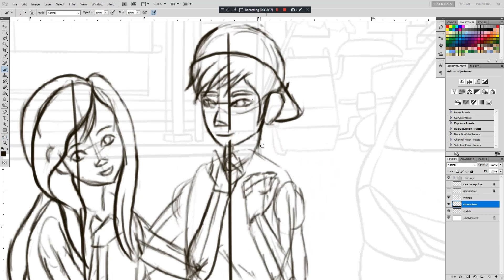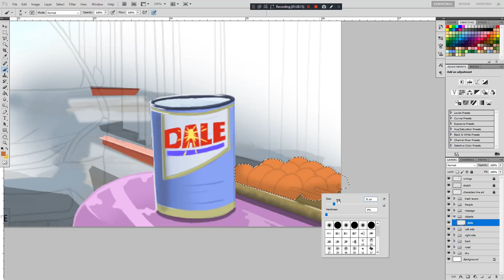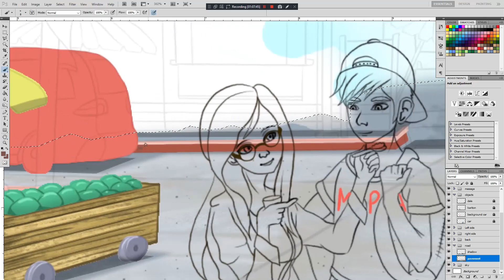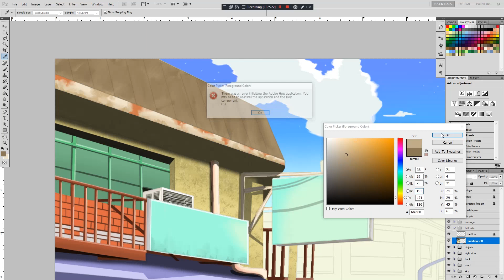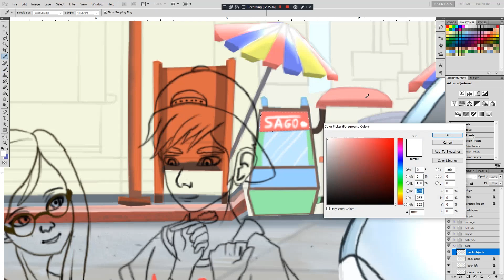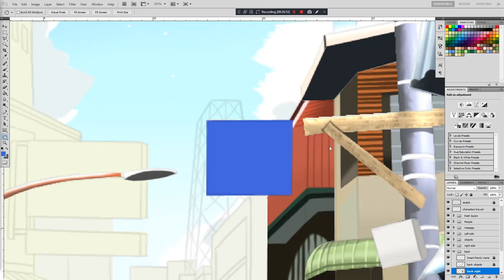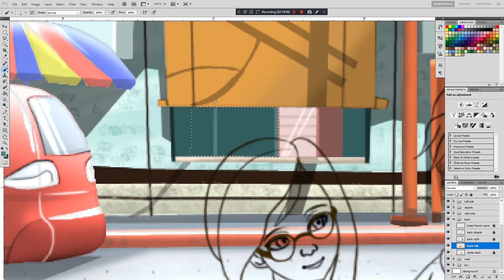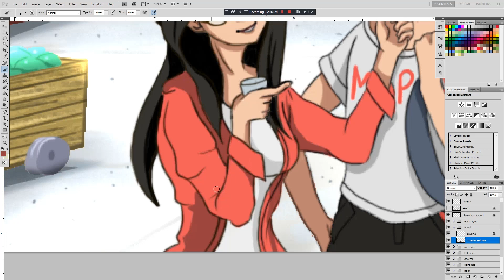Anime Philippines [ART time lapse]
hey guys, I finally had the time to edit this video. I was busy doing college work as school started again here. Anyways the location of the artwork is Quiapo, a location in Manila Philippines. This might be my longest recorded process video as it took approximately 17 hours to finish.